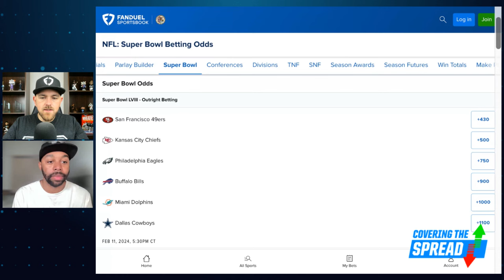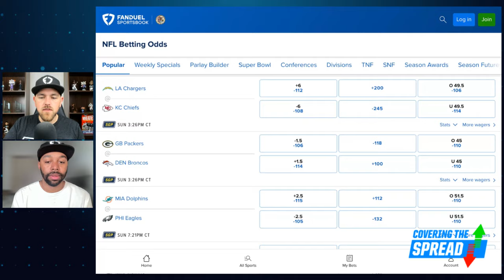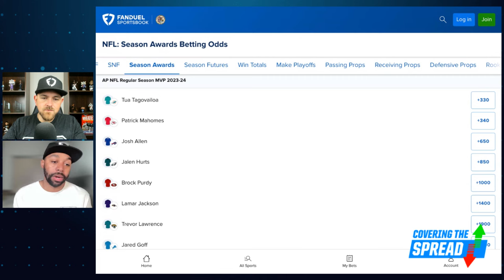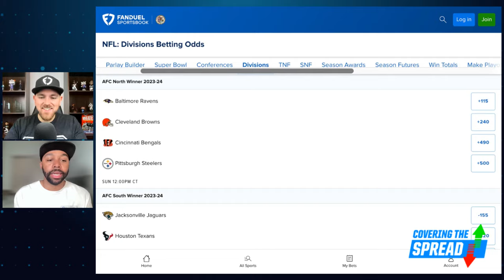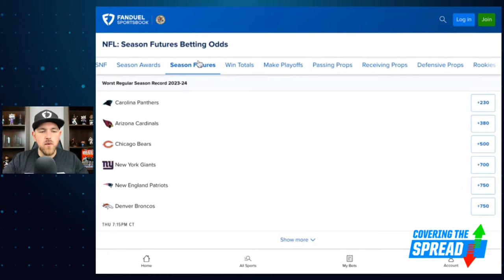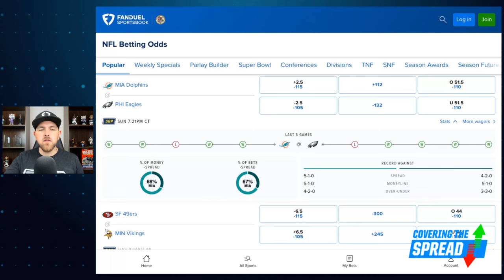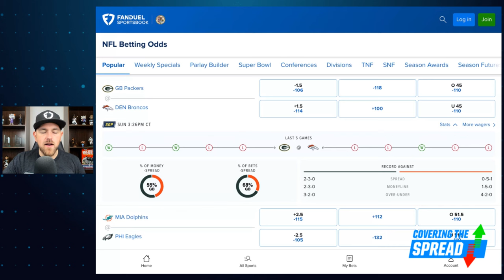NFL Week 7 Futures Market PLUS Eagles & 49ers Recap | Covering the Spread - October 17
Week 6 represented a shakeup at the top of the NFL standings as both the San Francisco 49ers and Philadelphia Eagles took their first losses. Is there any cause for concern with them coming out of those games? FanDuel's Ryan Williams joins FanDuel Research's Jim Sannes to discuss the outlook of those two teams and which futures he's grabbing at FanDuel Sportsbook prior to Week 7. Then, Sannes digs into Week 7's betting markets and outlines where his models are showing value.

0:00 INTRO
3:15 EAGLES 49ERS FUTURES
23:33 NFL BETTING ODDS